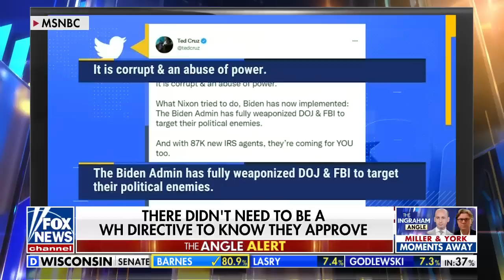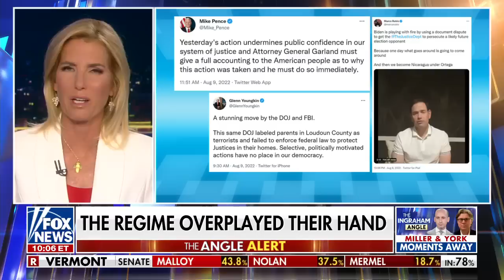Laura Ingraham: It’s like the movie was made by a bad director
Laura Ingraham highlights how despite handing over documents, the FBI still proceeded to raid former President Donald Trump’s home over alleged withheld items on ‘The Ingraham Angle.’